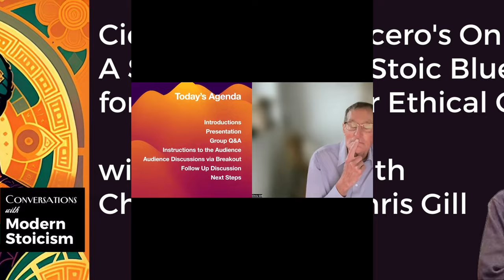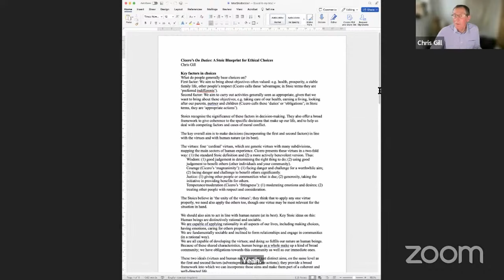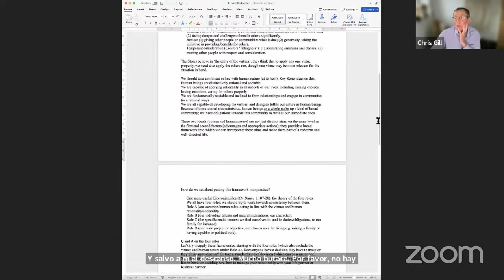On Duties: A Stoic Blueprint for Ethical Choices with Chris Gill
This video is an excerpted version of our Conversations with Modern Stoicism event with Professor Chris Gill.

About our Presenter:

Chris Gill is an Emeritus Professor of Ancient Thought at the University of Exeter, where he taught for many years before retiring at the end of 2013. His research has focused on ancient Greek and Roman philosophy, especially ethics and psychology.

Chris is the author of several acclaimed books examining ancient conceptions of self and personality, including The Structured Self in Hellenistic and Roman Thought and Personality in Greek Epic, Tragedy, and Philosophy: The Self in Dialogue, for which he was awarded a Runciman Prize in 1997.

More recently, Chris has published a major commentary on the first six books of Marcus Aurelius' Meditations, providing new insights into the Stoic foundations of this important text. He has also co-edited volumes interpreting the work of the Roman physician Galen.

Chris remains actively engaged in research and public outreach focused on the relevance of ancient Stoic ethics and Galenic medicine to modern times. He frequently gives invited lectures internationally on these topics.

His ‘latest book is Learning to Live Naturally: Stoic Ethics and its Modern Significance' (2022).

An introductory book on Stoic ethics written in collaboration with Brittany Polat is in production.

In short, Chris is a leading scholar who has greatly advanced our understanding of ancient Stoic and Platonic thought. He is a founding member of Modern Stoicism.